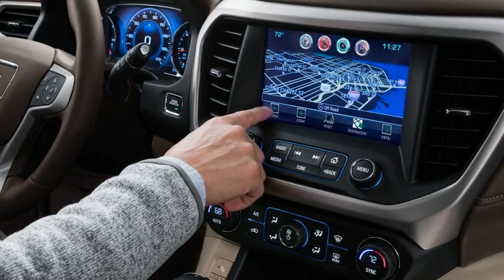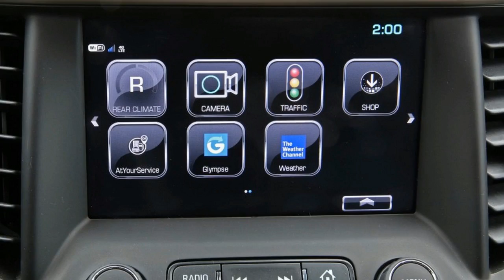Hot News! GMC Acadia slims down for 2017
General Motors’ aging Lambda-platform utility vehicles—which include the Buick Enclave, Chevrolet Traverse, GMC Acadia, and the now dead Saturn Outlook—have always been practical as big, three-row crossovers. Their extra-large dimensions, though, positioned them a bit too close to full-size SUVs for the tastes of those who might prefer, say, the Toyota Highlander.